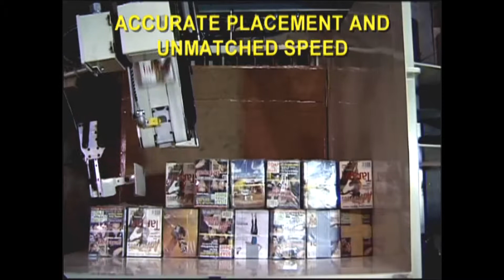High Speed Bundle Palletizer by Sage Automation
This is the High Speed Bundle Palletizer with six degrees of articulation to quickly and efficiently palletize bundles of various types of product. This demonstration shows bundles of magazines but the automation equipment can accommodate a variety of products, boxes, cases, or similar levels of buildable integrity.

Sage Automation Inc.